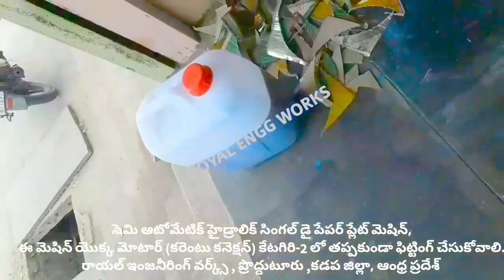die; cost of paper plate making machine ! Small scale industries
For
PRODDATUR
YSR (KADAPA) DISTRICT
ANDHRA PRADESH
INDIA